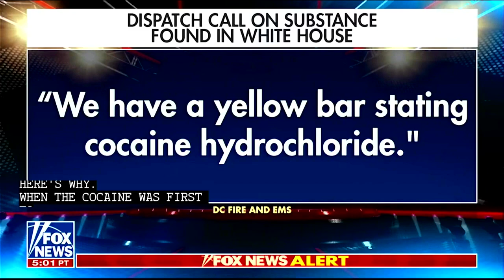Jesse from Prime Time get 100 pages of cocaine documents News for Peoples Free Press